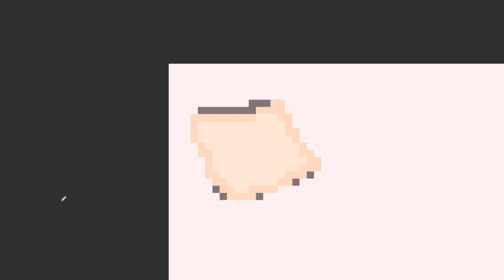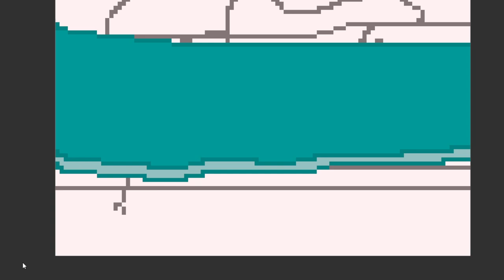SPEEDPAINT (Pixel Art) - Snake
Hello here ! My name's Feufollet Angelusia and welcome. Get confortable, grab your snack and enjoy the video !

[All the music are easy to found]